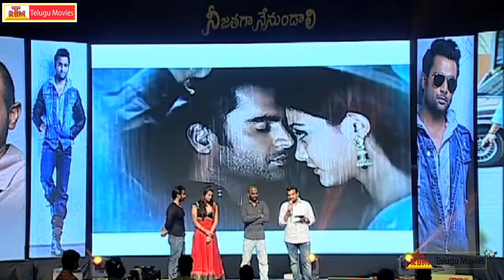Dil Raju Talking About Nee Jathaga Nenundali Movie - Audio Launch - Sachin Joshi, Nazia Hussain